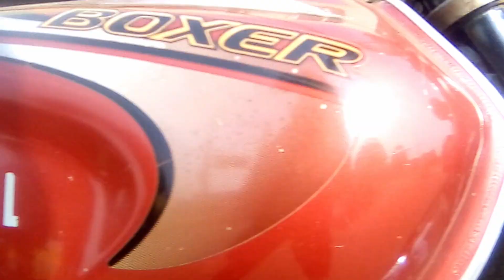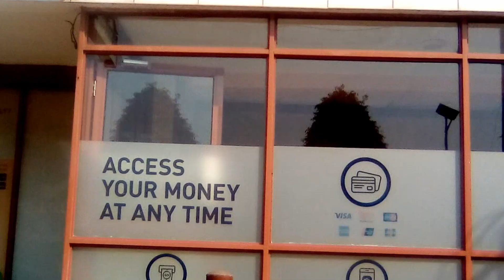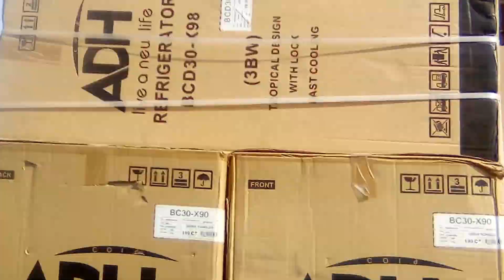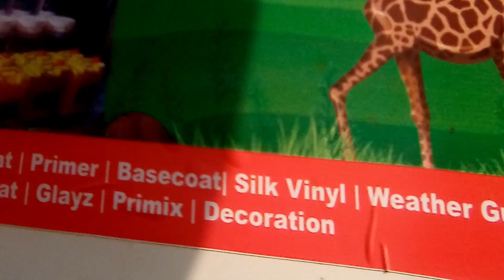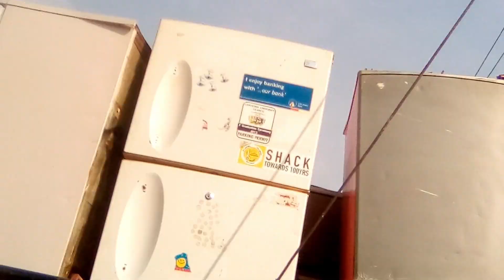April 2, 2023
Bwakadde